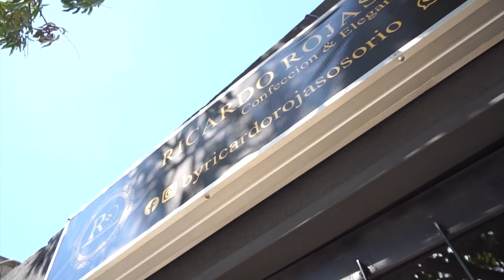CASI LO M@TAN CON UN PICO DE BOTELLA